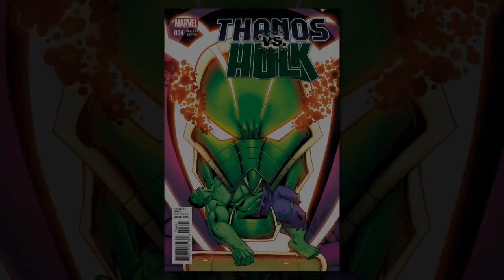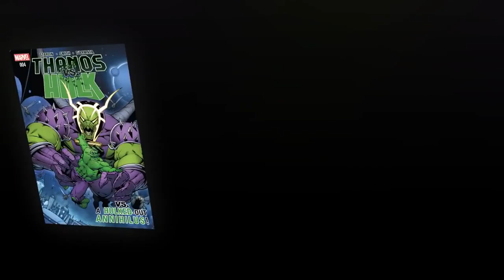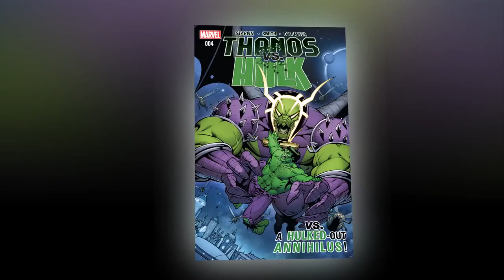Thanos vs Hulk #4 Recap/Review: Annihihulk SMASH Final Issue! - DC COMICS ANIMATED MOVIES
Arden recaps and reviews the last issue of the Jim Starlin miniseries - Thanos vs Hulk. It's time for the battle we've been building up to for four issues, and for some reason that doesn't involve Thanos whatsoever!

Origins/Bio - /

Comic Events - /

Solicitation info:
Thanos Vs Hulk #4 (of 4)
by Jim Starlin (Writer, Cover, and Art) and Marvel Comics (Publisher)
The New and Improved Annihilus proves too powerful for the Hulk to handle! Who will be the Green Goliath's unexpected rescuer?
Rated T+; Published March 25, 2015; Cover Price: $3.99
Music/SFX: